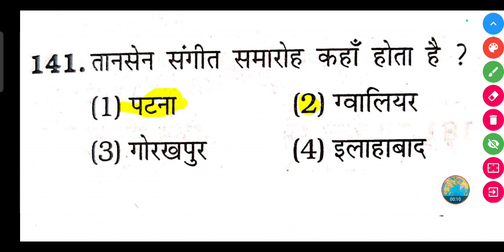तानसेन संगीत समारोह कहाँ होता है ? | Tansen Sangeet samaroh kahan hota hai